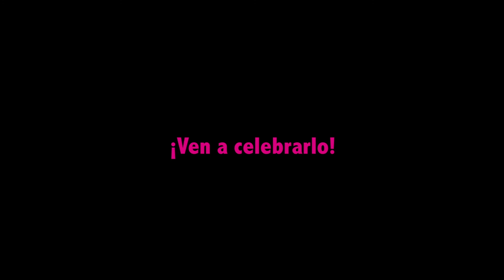Romeo y Julieta + Nacahue en Almagro40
Shakespeare_ Dramaturgia Conchi León y Juan Carrillo_ Dirección Juan Carrillo
Compañía Los Colochos (México)

Teatro Municipal
7-8 julio a las 20:00h

La 40 edición del Festival Internacional de Teatro Clásico de Almagro.